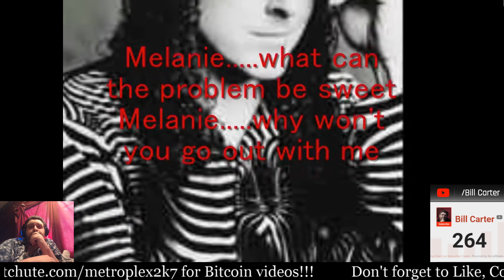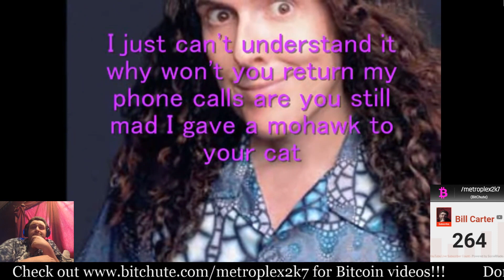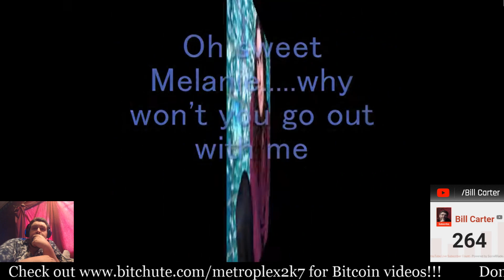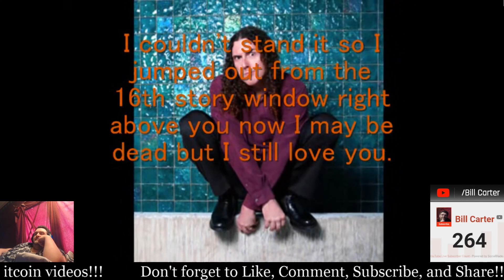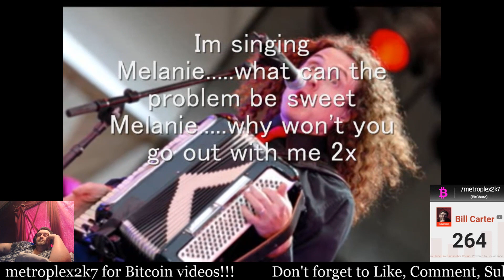Reaction - Weird Al Yankovic - Melanie - (Even Worse - 1988)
Song:  Melanie - (Even Worse - 1988)

Parody Of:  ()

Written By:  Weird Al Yankovic

Performed By:  Weird Al Yankovic